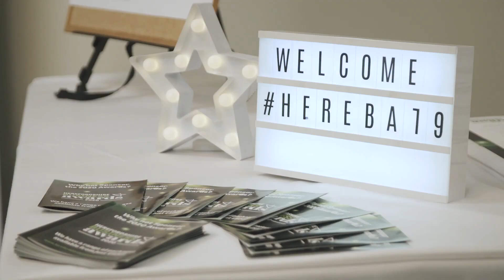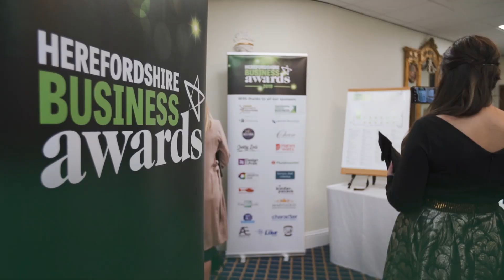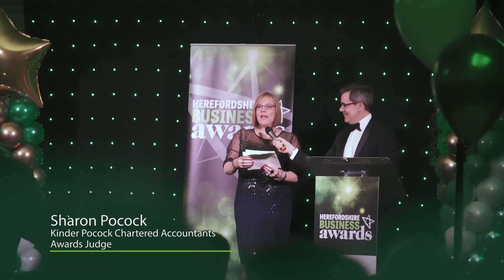Herefordshire Business Awards Highlights (2019)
Check out the highlights of the third successful Herefordshire Business Awards.

Herefordshire Means Business’ mission is to connect and support local businesses. We do this through networking events, training courses and connecting companies to the right people.

The Herefordshire Means Business membership covers all the areas to help you grow and take your business to the next level.

Why choose Herefordshire Means Business? Trusted – Herefordshire Means Business is a trusted organisation with a team committed to helping Herefordshire businesses.
Cost-effective – With our networking events we are able to offer you extensive access to local businesses in the county at very competitive rates.
Well connected – We are the information hub for Herefordshire businesses who feed us information as well as turning to us for advice, recommendations and connections to the right people.
Join our Herefordshire Means Business membership and you will benefit from:
• Networking – We give you the opportunity to connect with hundreds of local businesses in Herefordshire under one roof.
• Building Relationships – Attending Herefordshire Means Businesses events enables you to build and maintain new relationships.
• Enhanced Branding – The reputation of your company will be enhanced as your company is directly associated with a product enjoyed and valued by the Herefordshire business community.

✅ Looking to make professional connections and do business in Herefordshire Visit our

🥰 Take a look at our previous events